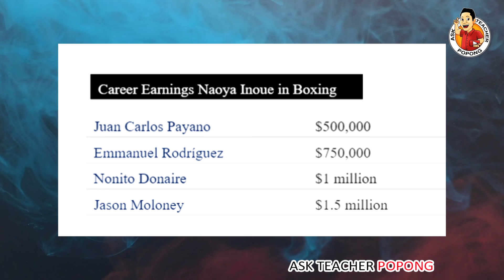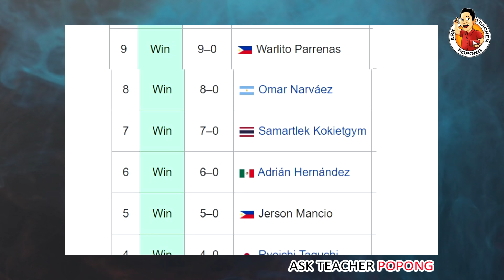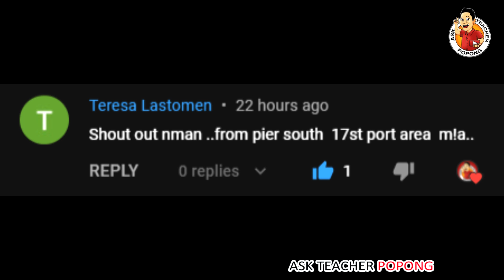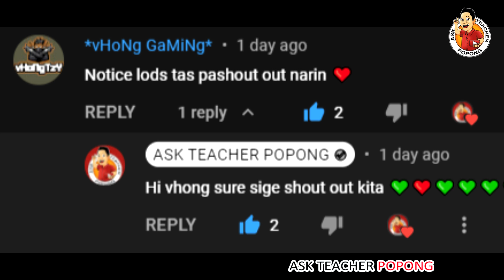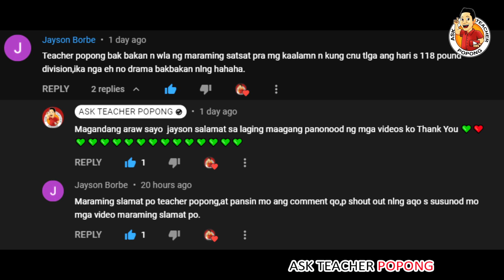🔴 UPDATE 2 : Maka-KALABAN ni CASIMERO , ang YAMAN Pala !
ABOUT THE VIDEO : Dito sa video na ito ay pag-uusapan naman natin itong patungkol sa yaman ni Naoya Inoue The Monster at patungkol sa ilang dahilan bakit hindi natuloy ang laban nila ni John Riel Casimero

Past Topics I made :
Ginto sa Africa pinagkakaguluhan
Bakit Naging Ganito Buhay ni Keanu Reeves ? ( Neo / Matrix  / Jonh
Ganto Katapang ang Presidente ng Bansang Taiwan
Japan America USA France Australia Military Drill Exercises  / sanib-pwersa / sanib pwersa vs China
Mga Bagong Helicopter ng Philippine Air Force Dumating Na ! ( Sikorsky s70i / S-70i / s-70 / S70 Helicopter / Blackhawk Helicopter /  Issue about Cancelled Canada Helicopter Deal ) President Rodrigo Duterte o si Noynoy Aquino ?
Ang Trahedya ni Errol Spence Jr . The Tragedy of Errol Spence Jr
President Rodrigo Duterte Sinabihan si Manny Pacman Pacquaio
Stadium ni Quiboloy Matatapos Na !
Breaking News !
U.S USA Aircraft Carrier Shock Test
Posibleng Pumalit Kay Kim Jong Un !
C-130 Crashed / C 130 Airplane Crashed / Philippine Military C-130 Crashed in Jolo Sulo /  Nurse Lieutenant Sheena Tato
Manny Pacquaio vs Errol Spence Jr
Black Box of C-130 Nakuha Na sa Crash Site !
China Dump Waste in South China Sea / West Philippine Sea
Floating Instrument Platform ng America
Chinese Communist Party 100 Years Anniversary
Antonio Margarito to Manny Pacman Pacquiao Fight to Errol Spence Jr .
Senator Manny Pacman Pacquaio Tinanggal na sa PDP LABAN
Senator Manny Pacman Pacquiao PDP-LABAN issue
500 BILLION DOLLARS NETWORTH o Yaman ni Russian President Vladimir Putin
Flood in China / Zhengzhou Henan Province China
Pagbaha sa China / Dam Collapsed China
Hidilyn Diaz Tokyo Olympics Prize Money for Gold Medal in Weightlifting
Mga Atleta sa North Korea / The North Koreans Athletes in Olympics
North Korean SPY in Olympics
Guo Wengui ( Guo Wen Gui ) Mile Kwok Kinakatakutan ng China
Ang Lalakeng Kinakatakutan ng China Ngayon
Jack Ma , Jimmy Lai VS Xi Jinping
Microchip implanting in Dubai
Jackie Chan to Join Chinese Communist Party CCP Group of Xi Jinping
Manny Pacquiao vs Errol Spence Jr. Cancelled Withdraw
Manny Pacquiao Vs Yordenis Ugás / Ugas
The Money Manny Pacquiao will get  VS Yordenis Ugás
john riel casimero Quadro Alas  vs guillermo rigondeaux
Casimero Earning / Money Earnings